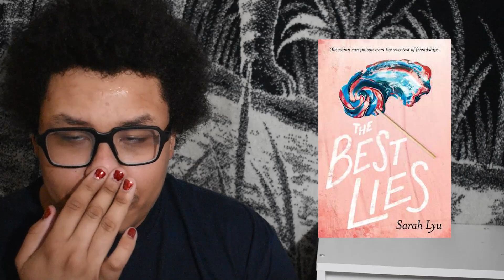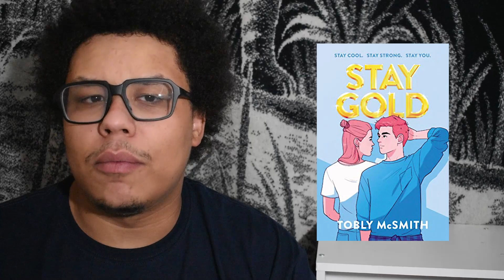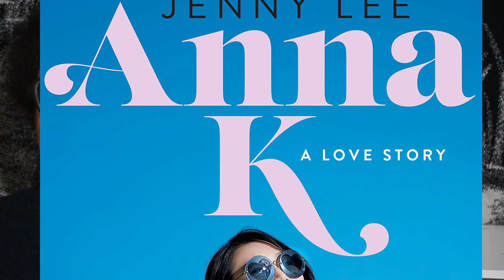new to me authors i've loved | RAPID FIRE RECS